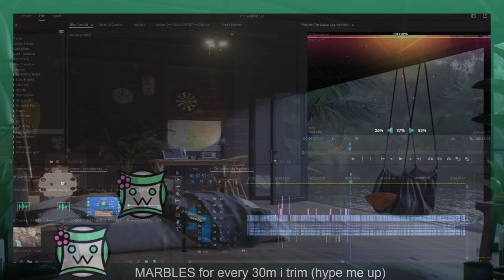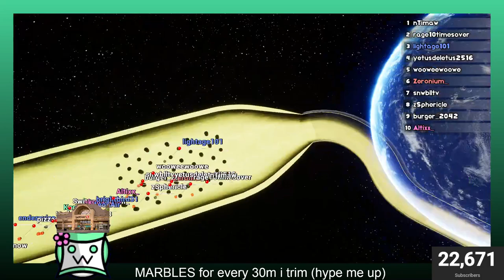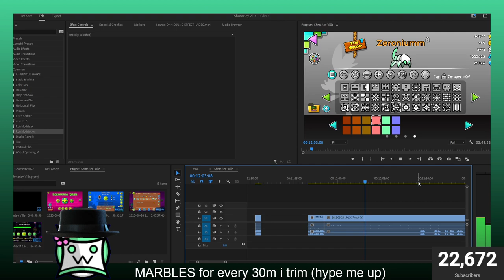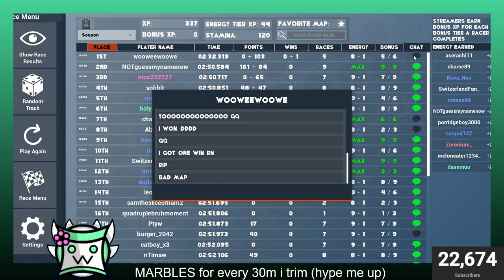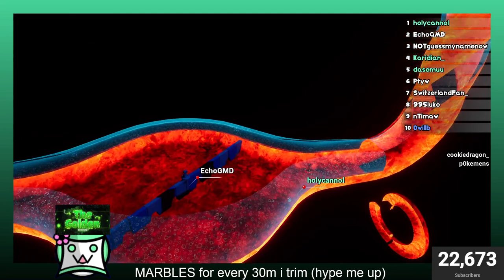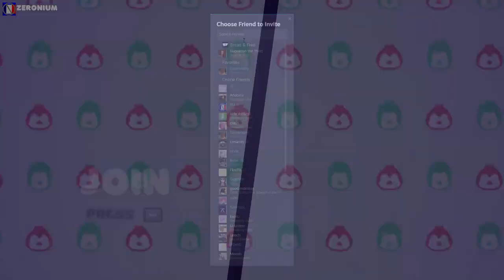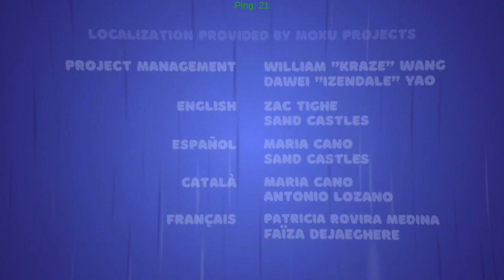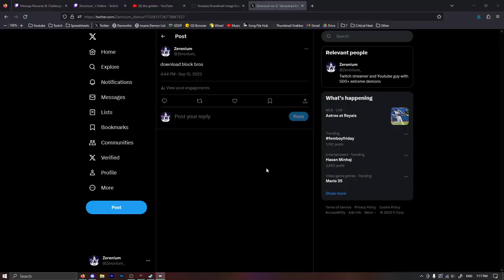editing + bread & fred w/ kutsu